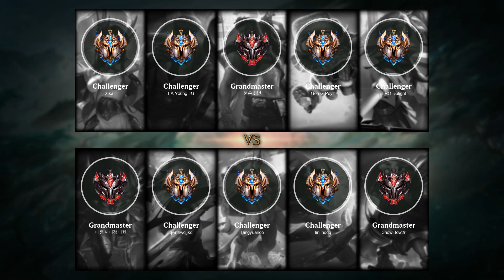Galio Mid vs Akshan - KR Challenger Patch 11.24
- Skin: Classic Galio
- Primary Rune: Predator

Timeline:
00:00 Ban & Pick
00:15 Runes & Abilities
00:56 Team FIGHT
01:24 Gameplay
02:46 Team FIGHT
03:14 Gameplay
07:10 Team FIGHT
07:46 Gameplay
09:27 Get a Double Kill
09:58 Gameplay
10:47 Team FIGHT
11:15 Gameplay
12:26 Team FIGHT
12:54 Gameplay
15:18 Team FIGHT
17:04 Gameplay
17:55 Take down The Turret
18:33 Team FIGHT
19:01 Get a SOLO KILL
19:11 Team FIGHT
20:05 Gameplay
20:46 Team FIGHT
21:57 Take down The Turret
22:16 Gameplay
23:31 Team FIGHT
24:16 Gameplay
24:50 Team FIGHT
27:02 Gameplay
28:00 Team FIGHT
28:16 Take down The Inhibitor
28:48 End credit